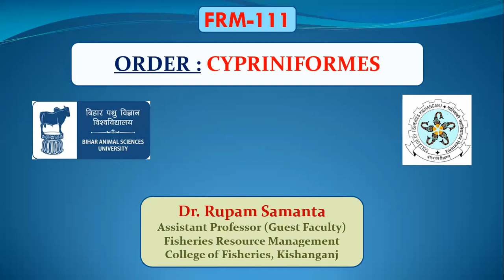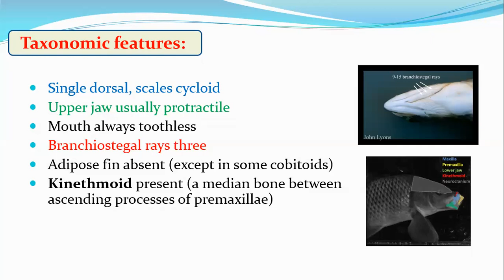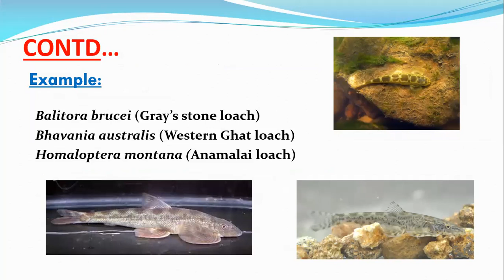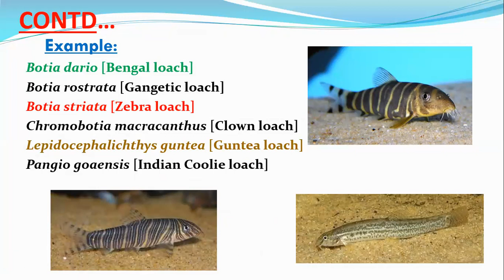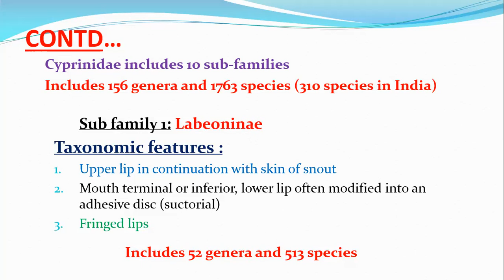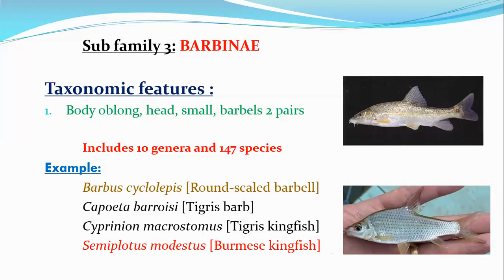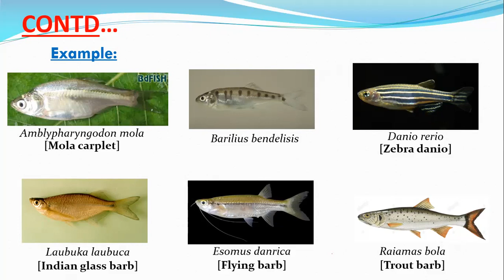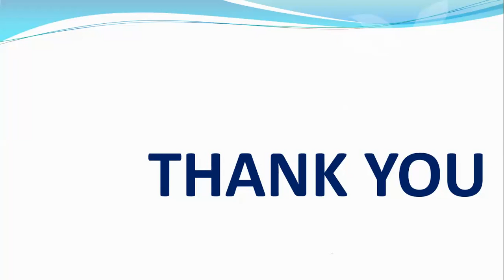" Cypriniformes "by: Dr. Rupam Samanta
Lecture by:
Dr. Rupam Samanta.

CoF, Kishanganj.